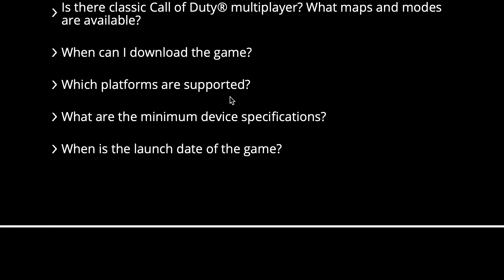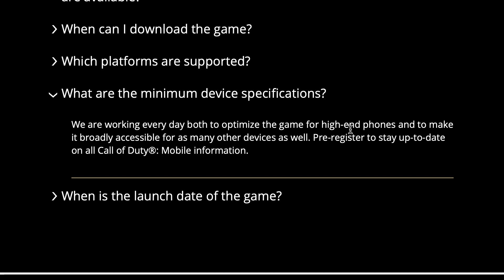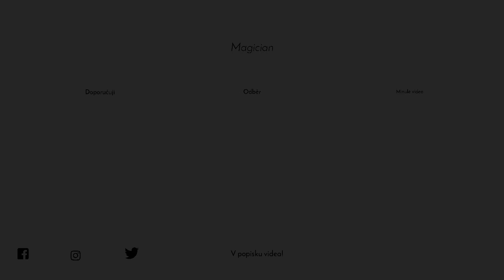CALL OF DUTY MOBILE BETA REGISTRACE!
Vydání Call of Duty Mobile už se blíží a rozhodl jsem se opět natočit informační video o tom, jak se můžete zaregistrovat k betě.